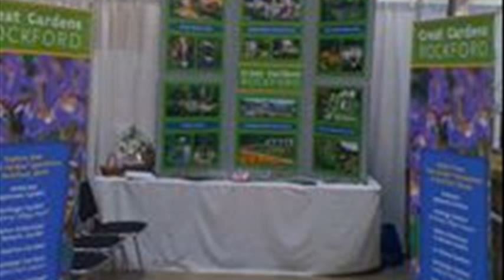Sinnissippi Gardens - Rockford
sinnissippi rose garden rockford il
sinnissippi gardens rockford illinois
sinnissippi gardens and lagoon rockford
sinnissippi gardens rockford il